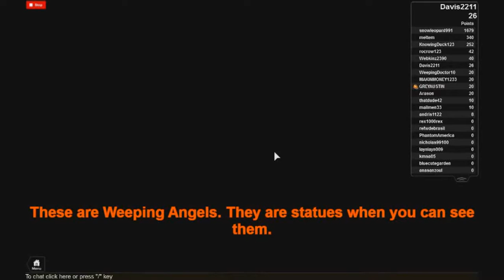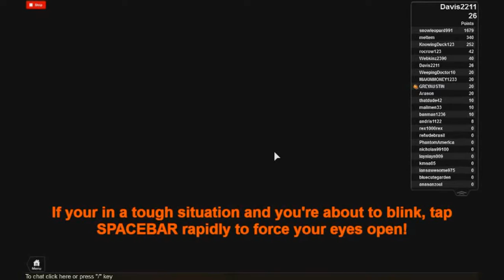Roblox - Don't Blink Episode #1